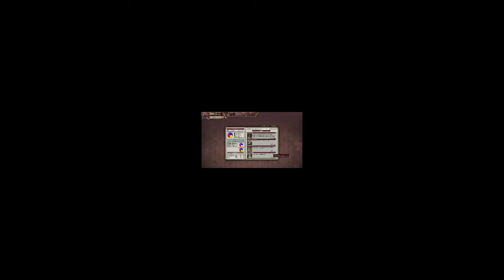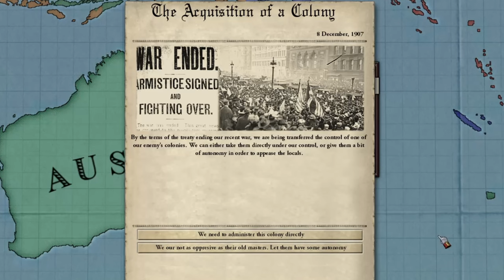Juego con Nueva Zelanda y descubro el verdadero significado de sufrimiento!! Victoria 2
En este video juego con Nueva Zelanda y saqueo toda Asia.
El Mod utilizado: HPM+

En el video de hoy Lucas juega con nueva zelanda, no rusia victoria 2! Aunque queremos ser una gran potencia como alemania o mejor dicho prusia, austria, reino unido, españa o rusia, yo he invadido china y he anexado partes de él.
No es un challenge de hoi4 o un reto de otro juego de paradox, estoy jugando una campaña de victoria 2 haciendo un video con un país de oceania, no europa como austria rusia españa irlanda romania italia serbia reino unido o rumania con el mod HPM+.
Espero que os guste este gameplay de VICTORIA 2!